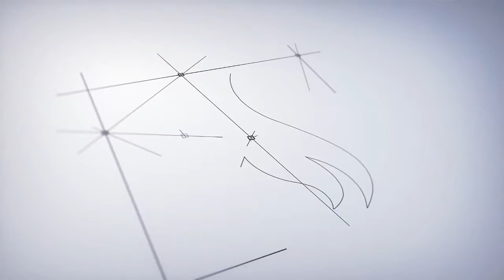Snake as Food and Medicine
The snake, called she, is one of the animals in the Vietnam zodiac. It comes after the rat, buffalo, tiger, cat, and dragon making next year the Year of the Snake, also called the Year of the Serpent. In addition to this role, it is one of five noxious creatures, the others, centipede, scorpion, lizard, and toad. Every year, at the Dragon Boat Festival, noble families gave presents to one another including cakes of the five venomous creatures. Their effigies molded on top of the cakes wish avoidance of their poisonous bites. Not only are these noxious five used on cakes, they can be found on wall hangings, on children’s jackets and vests, and on ones for adults for the very same reason. Some who have traveled to Vietnam have purchased these garments, probably not realizing their philosophic value